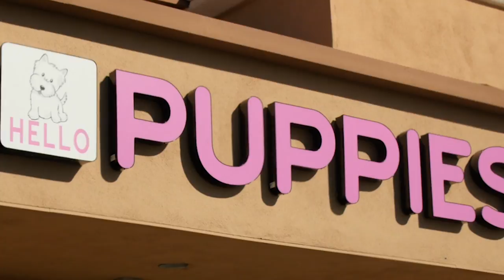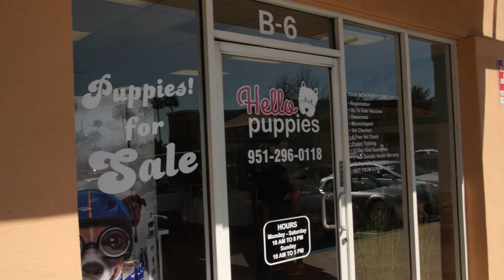The Puppy Store Puppies For Sale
The Puppy Store is a family of puppy stores connecting families and puppies since 2008. Come on down and play with all of our puppies for sale and take one home. Our websites are as follows: